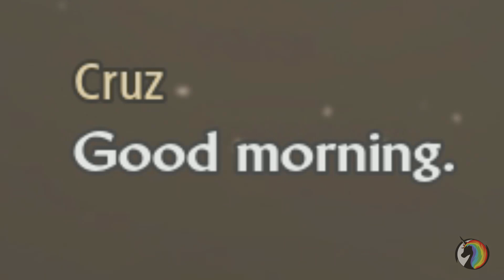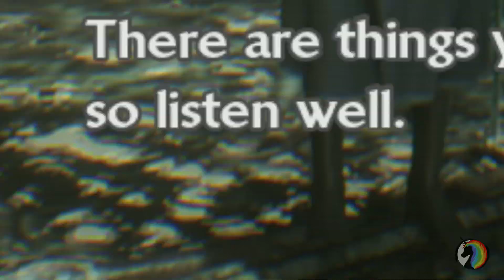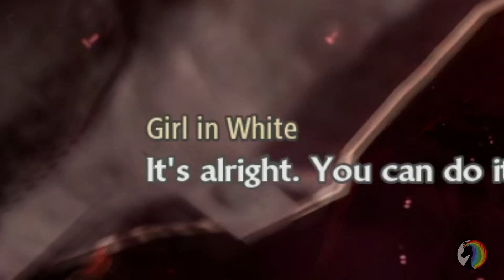CODE VEIN | New amazning Anime Dark Souls!